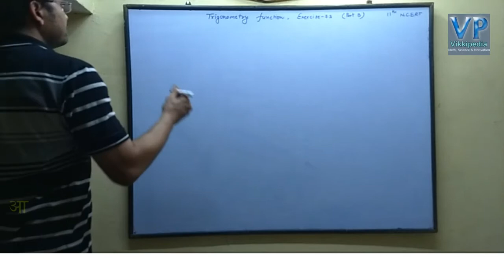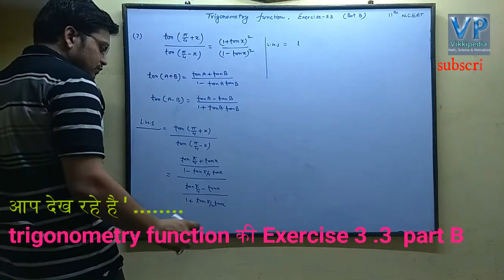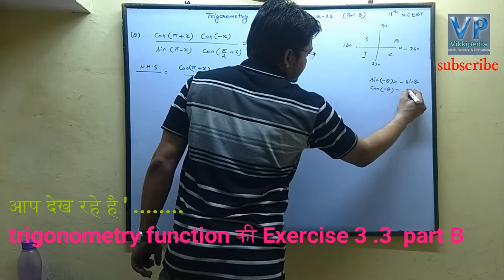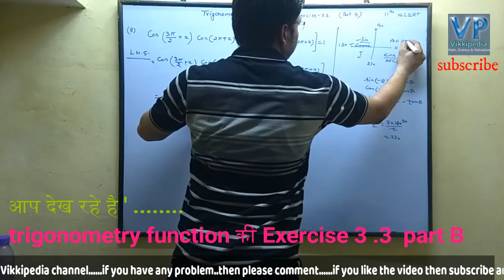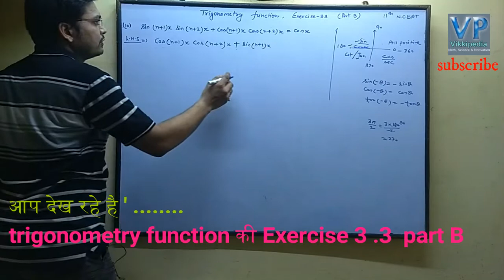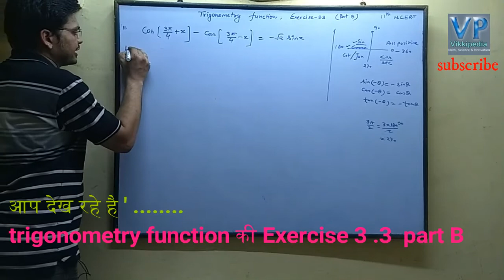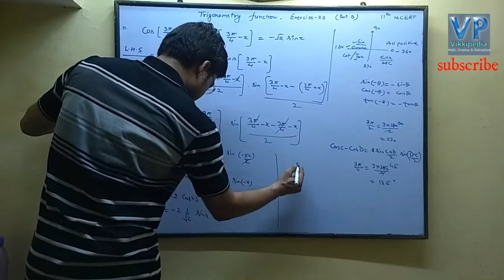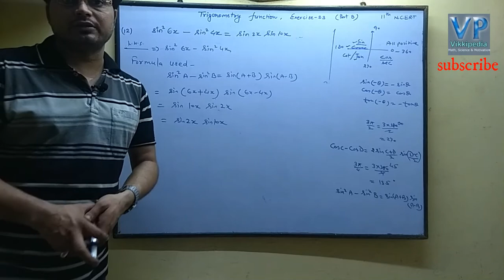class 12th त्रिकोणमिति फलन ex 3. 3 part B, NCERT(hindi)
त्रिकोणमिति फलन के महत्वपूर्ण प्रश्न ex 3.3 NCERT Mathematics solution,Science topic & Other motivational videos